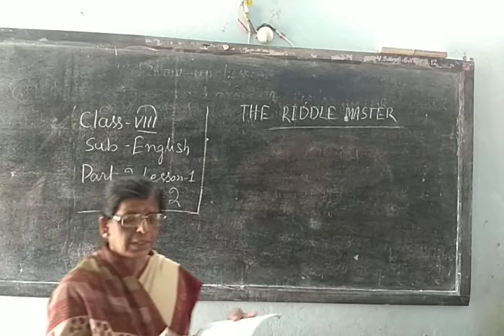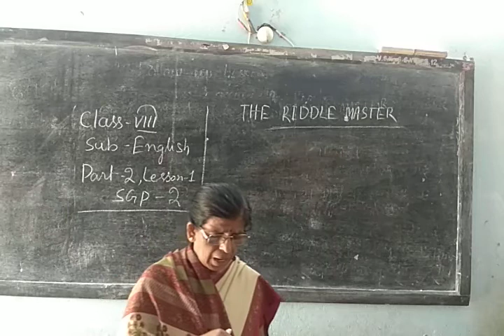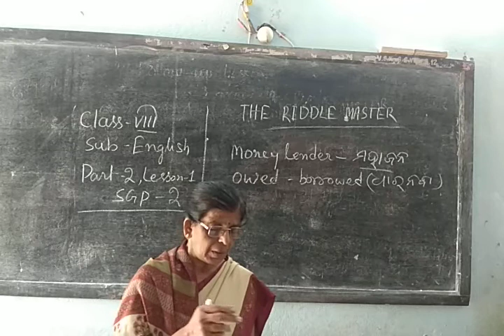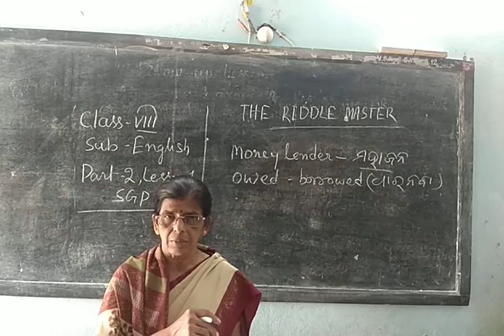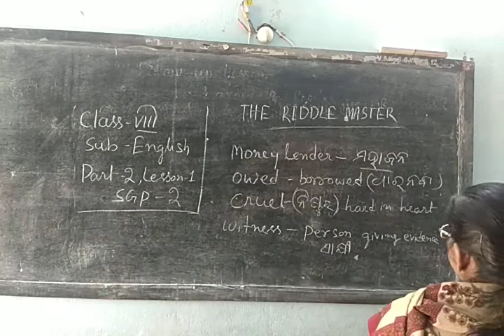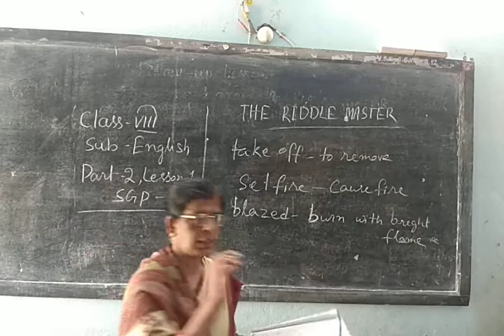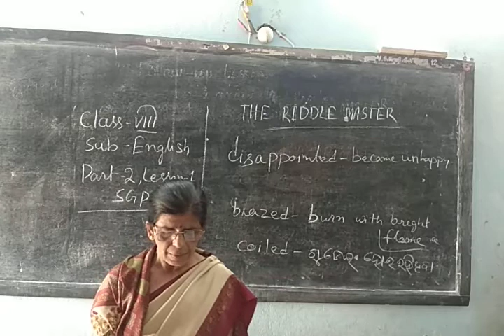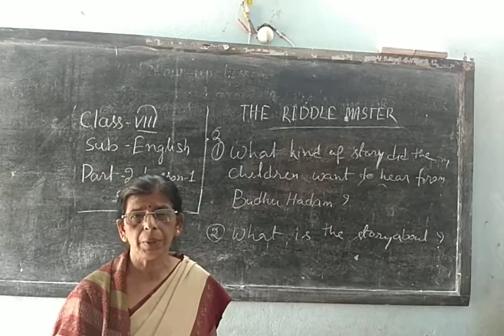CLASS VIII ENG LESSION 1 PART 2